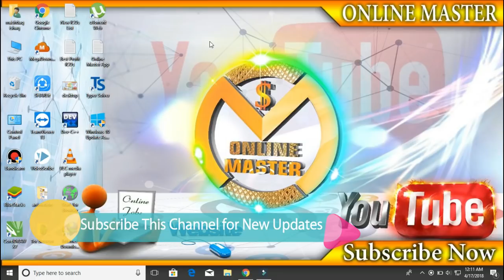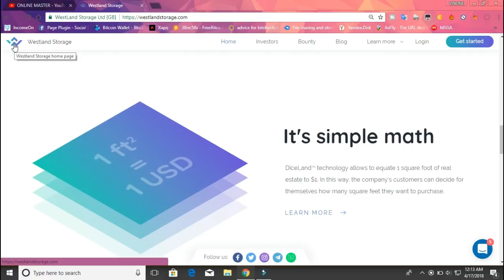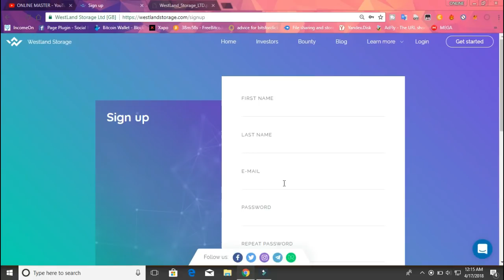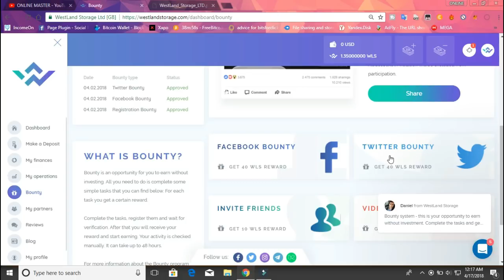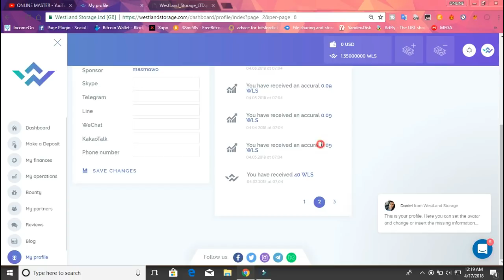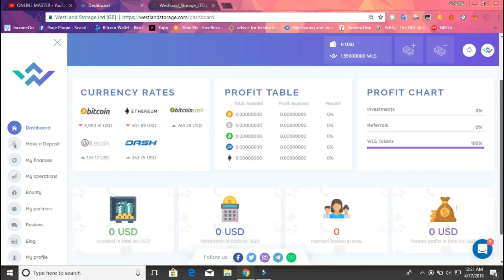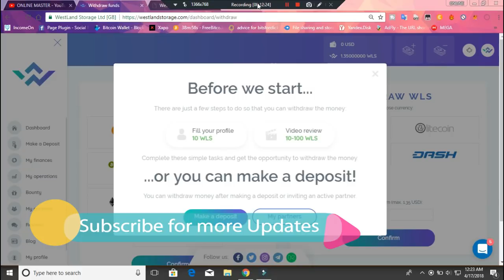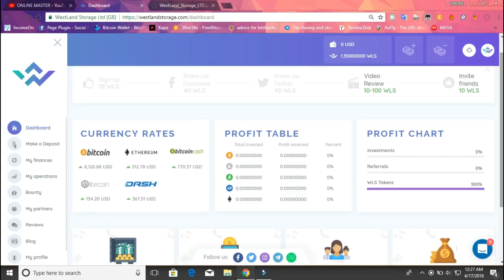Get 90$ free and Get LifeTime Earning with real site - Must Join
hello friends..